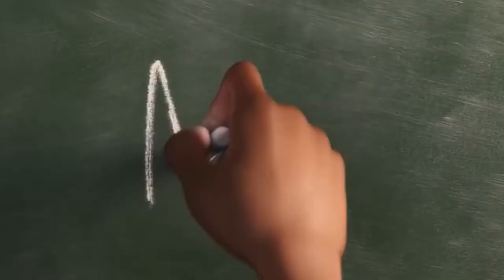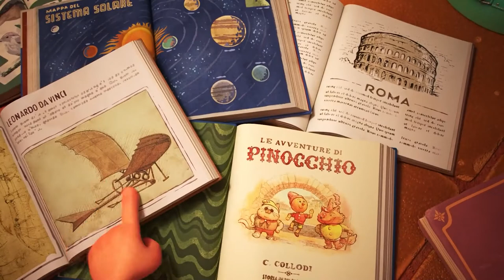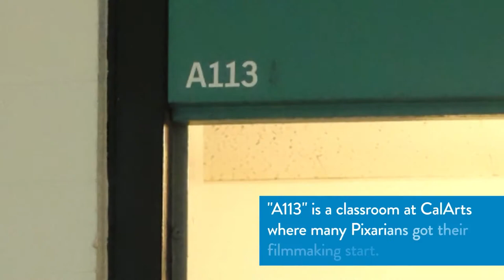Luca Ending EXPLAINED & New Secrets REVEALED!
Welcome back to Show Craze, today on the channel we are going to talk about Luca ending explained and secrets revealed. Luca has to make a difficult choice at the end of Pixar's new fantasy film, and the movie's credits epilogue reveals what happened next. At the end of Pixar's new fantasy adventure Luca, the titular sea monster makes the difficult choice about his future, and a few tears are shed as Luca says goodbye to his family and his new best friend, Alberto. Fortunately, Luca's credits feature an epilogue in the form of still drawings that show what happens to the characters next. Here's our breakdown of Luca's ending, the movie's overall message, and what the epilogue reveals.

What Happened To Alberto's Father. When Luca first meets Alberto, the older boy tells him that he lives with his father on the island, but his dad is away a lot. It's not until the two friends have a major falling-out that Luca learns the truth: Alberto's father left him a long time ago, and isn't coming back. One day he told Alberto that he was old enough to live on his own and abandoned him, but Alberto initially kept track of the days in the hope that his father would one day change his mind. It's unclear whether Alberto's dad went back to the ocean or stayed on the land, but based on the number of tally marks Alberto made before he stopped counting, he's been on his own for several years. Why Luca Decides To Go Away To School. For most of Luca's story, the two boys dream of buying a Vespa because Alberto says it could take them anywhere in the world. When they finally get the Vespa, though, Alberto realizes there's another way that it can help Luca travel beyond Porto Rosso. Earlier in the movie the friends discussed how they could take the "useless" prize money from the race and turn it into a Vespa. In the same way, Alberto takes the Vespa and turns it into a train ticket so that Luca can go to school with Giulia and satisfy his immense curiosity about the wider world. After being accepted by the people of Portorosso and finding a new home with Massimo, Alberto is able to put his abandonment issues aside and trust that he and Luca will remain friends even when they're not together. Finish this video to know more of Luca ending explained and secrets revealed.